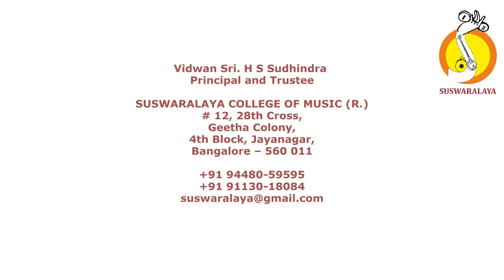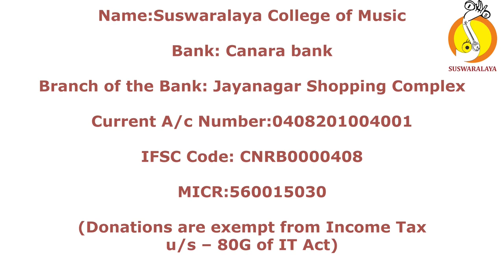8 THILLANA SINDHU BHAIRAVI ADI SHRIMUSHNAM V RAJARAO